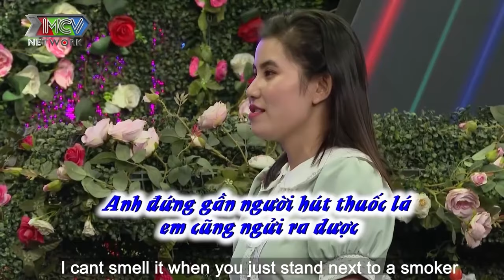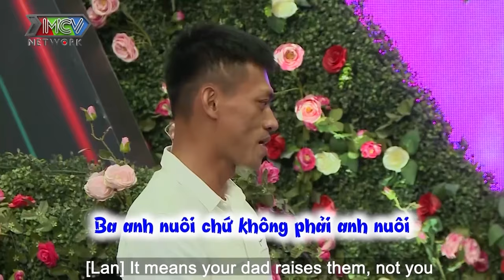"Anh hôn cái nha, má không la đâu": Chàng trai thật thà nhất BMHH khiến cả sân khấu phì cười